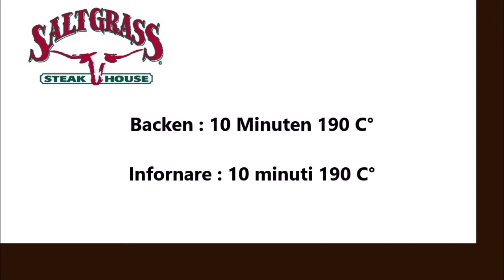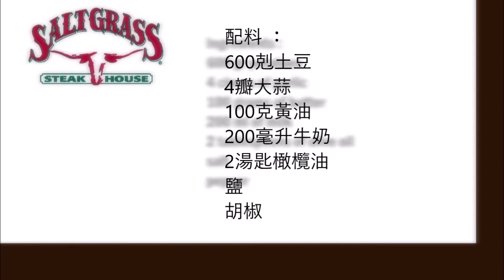Saltgrass Steakhouse Garlic Mashed Potatoes , Saltgrass Steakhouse 蒜香土豆泥 ( Copycat )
English :
600 gr potatoes
4 cloves of garlic
100 grams of butter
200 ml of milk
2 tablespoons of olive oil
salt
pepper

Peel the potatoes and rub them with a little butter.
Place the potatoes and the garlic on a baking tray and bake at 190 ° C for 10 minutes.
Remove the garlic, continue to bake the potatoes at 190 C ° until they are cooked.
Mash the garlic with a fork and mix with salt, pepper, butter and olive oil.
Finally add the milk and whip until a uniform mass is formed.
As soon as the potatoes are done, take them out of the oven and mash them, then mix them with the butter mixture and serve.

中文：
600剋土豆
4瓣大蒜
100克黃油
200毫升牛奶
2湯匙橄欖油
鹽
胡椒

將土豆去皮，然後加一點黃油擦。
將土豆和大蒜放在烤盤上，在190°C下烘烤10分鐘。
取出大蒜，繼續在190 C°的溫度下烘烤土豆，直到煮熟為止。
用叉子將大蒜搗碎，然後與鹽，胡椒粉，黃油和橄欖油混合。
最後加入牛奶和鞭子，直到形成均勻的團塊。
土豆製成後，立即將它們從烤箱中取出並搗碎，然後將其與黃油混合物混合即可食用。